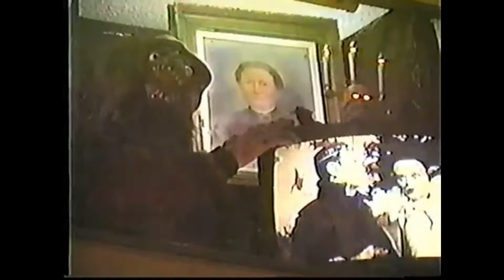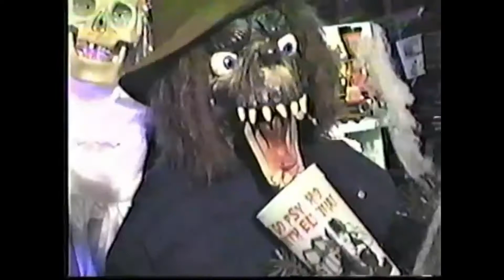Monster Mash Puppets